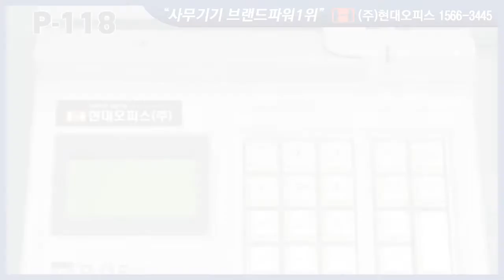페이퍼프랜드 by현대오피스 수표발행기 P-118 사용방법